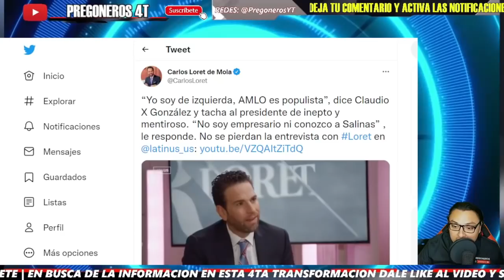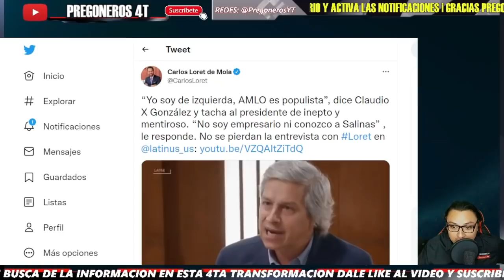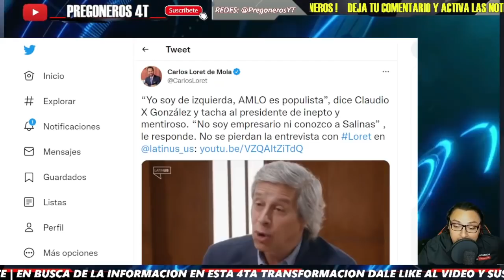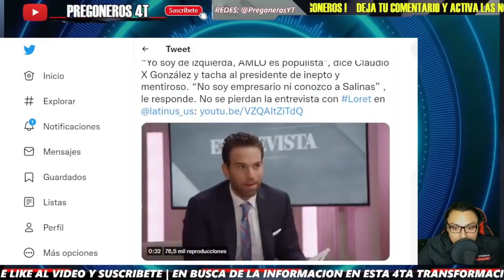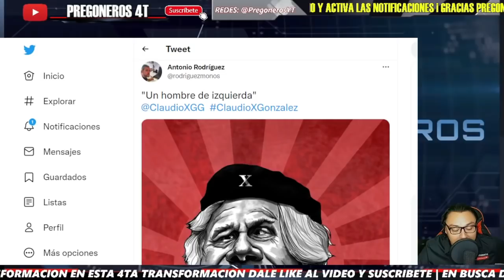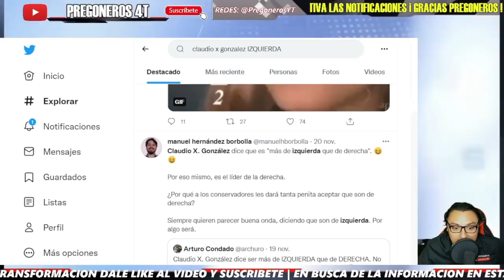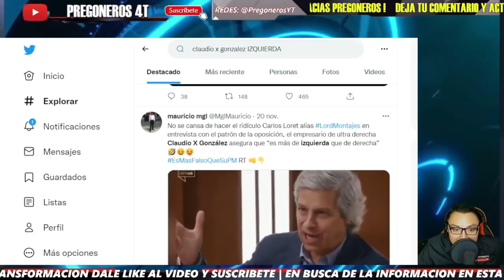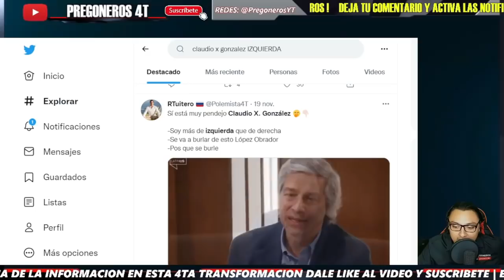¡ YO SOY DE IZQUIERDA ! ¡ AFIRMA CLAUDIO X GONZALEZ CON LORET ! ¡ REDES TUNDEN A LIDER DEL PRIANRD !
PREGONEROS 4T.

Pregoneros 4T !!!